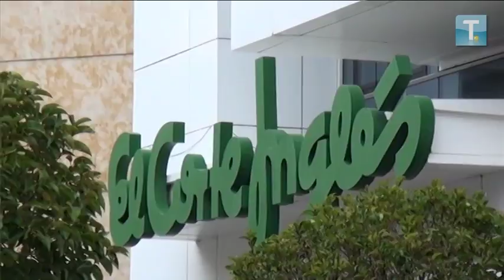El 2014 en 3 minutos